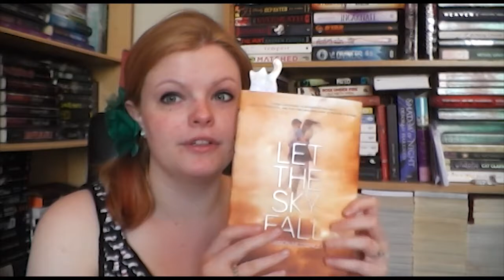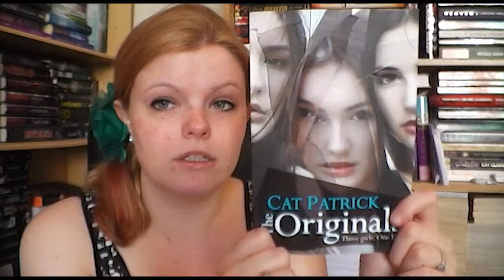Stacking The Shelves #17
Stacking the Shelves is a book blog meme by Tynga's Reviews!

(I may sound somewhat quiet as my partner was asleep in the other room so I was being careful not to wake him!)